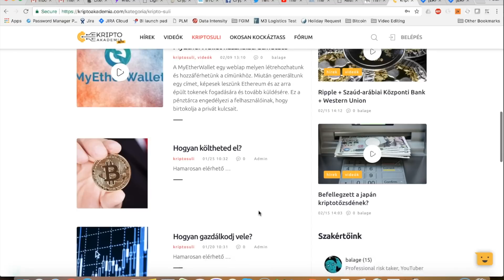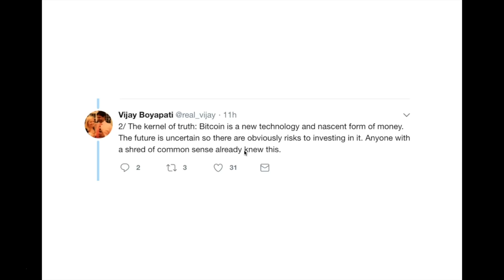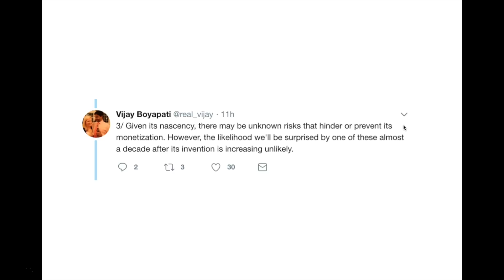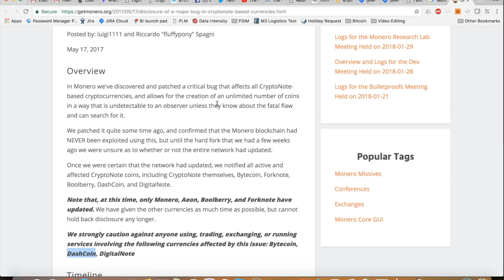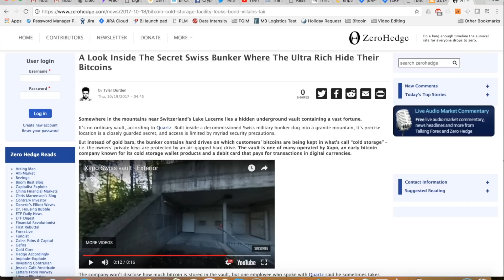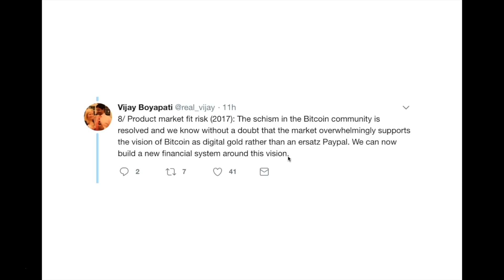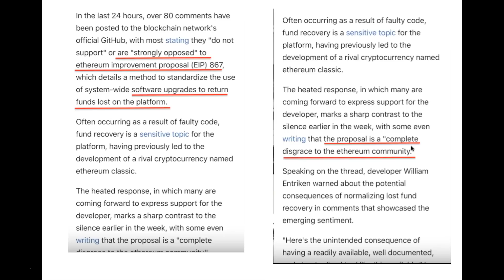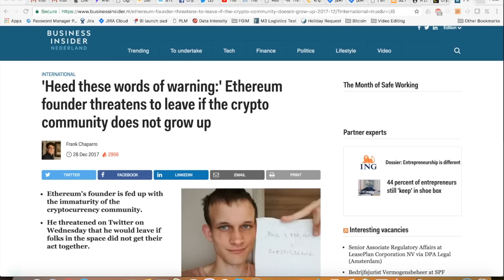Vitalik: "Legbiztonságosabb a hagyományos befektetés"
Minden kommentet jóváhagyok, de azonnal blokkolom aki sértő, vulgáris velem vagy a többi hozzászólóval. Vallási, faji gyűlölködő komment azonnali blokkolást eredményez. Helye van azonban itt ellenvéleménynek, kritikának.

Vitalik Buterin Twitter posztjában úgy vélekedett, hogy legbiztonságosabb a hagyományos befektetési forma. Ezen posztja nagy vihart kavart a közösségi fórumokon. A Vitalik kijelentésére adott részletes elemzést láthatjátok ebben a videóban.

A videoban elhangzottak kizarolag a maganvelemenyem. Senki ne kereskedjen egy Facebook poszt es egy videoban elmondottak alapjan!